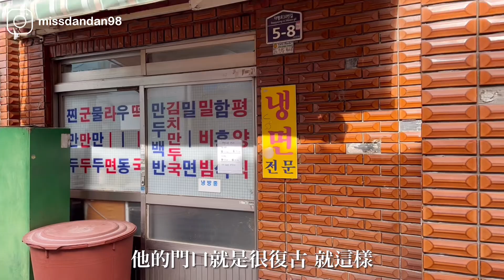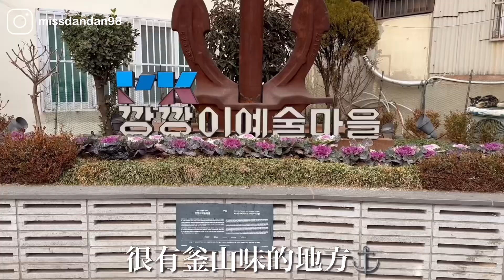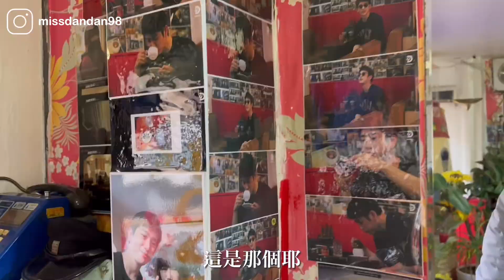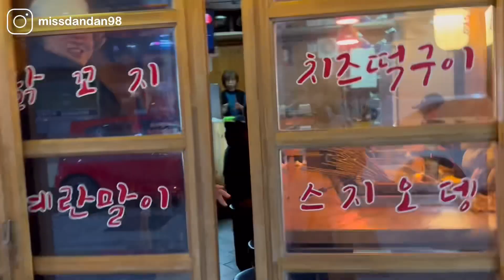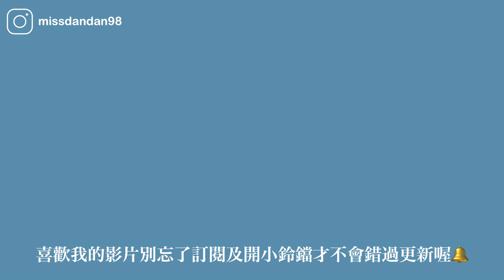【韓國自由行🇰🇷】隱藏巷弄的餃子館🥟|期間限定生蠔布帳馬車🦪✨|復古傳統韓國茶館🍵| Korea vlog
回韓國後繼續吃貨模式
一整天吃了好多家🐷
終於吃到我觀望很久的生蠔攤
真的好好吃喔🤤

🏠餃子店 복성만두
📍 부산 영도구 대평로34번길 5-8

🏠 復古咖啡廳 양다방
📍부산 영도구 대평로 49

🏠 生蠔布帳馬車 54號
📍扎嘎其站3號出口的布帳馬車街

🏠魚板店 십이오뎅바
📍 부산 중구 중구로6번길 4-1